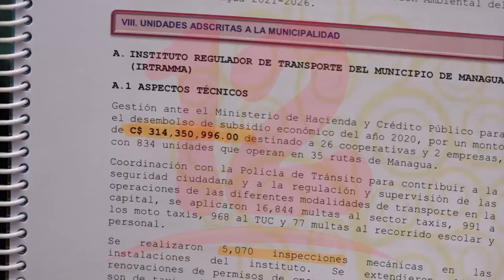ALMA destinó en 2020, 314 millones de córdobas para el transporte Urbano Colectivo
Noticias12Nicaragua El concejal Sellin Figueroa manifestó que, aunque el año pasado se destinaron 314 millones de córdobas para el transporte Urbano Colectivo, algunas unidades las andan laborando en malas condiciones.